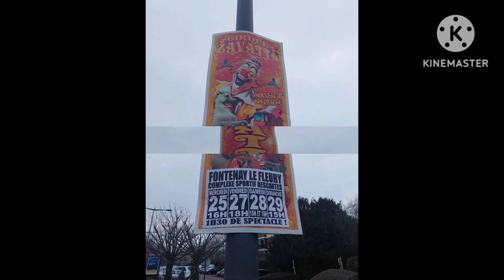Cirque Antonio ZAVATTA 2023 à Fontenay-Le-Fleury (78)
rejoints moi sur mon Instagram pour avoir un max d'exclu
mon Instagram : fan.cirque